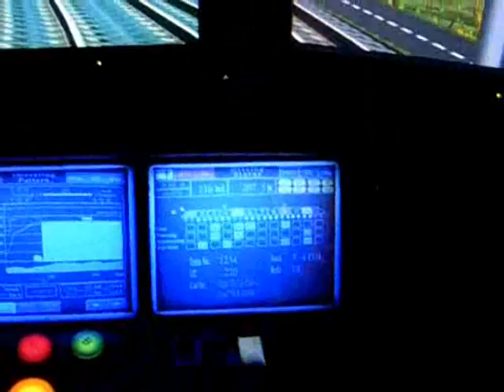Simulate to drive a high-speed express in Taiwan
Simulate to drive a high-speed express in Taiwan,its speed is up to 300 KM/hr.
welcome to Taiwan~To experience it.